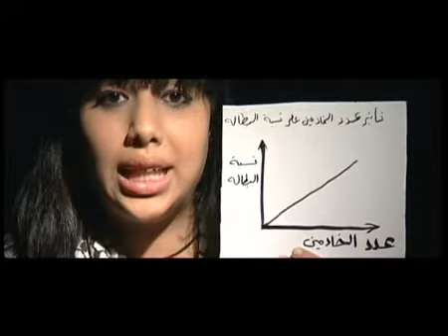المسألة مسألة مبدأ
المسألة مسألة مبدأ - اكيد انا ضد

انا ضد الخدمة المدنية
وانت.. شو مبدأك؟